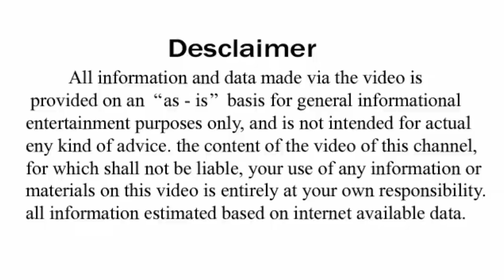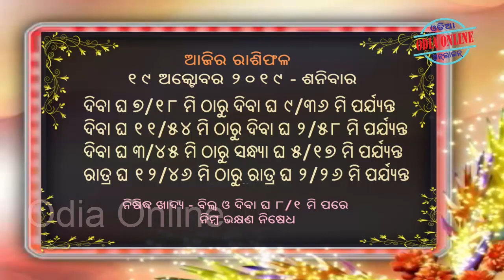Ajira Rasifala | 19 october 2019 | ଆଜିର ରାଶିଫଳ ସମ୍ପୂର୍ଣ 12ଟି ରାଶିର ଭାଗ୍ୟ | Today Horoscope